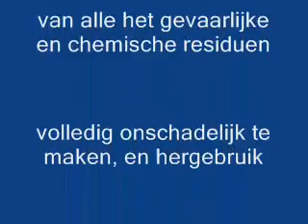De Nuloptie van Edelchemie is door het ministerie van VROM erkend en geboycot